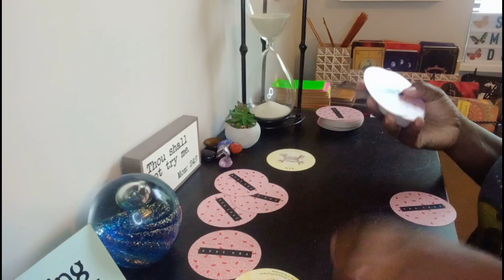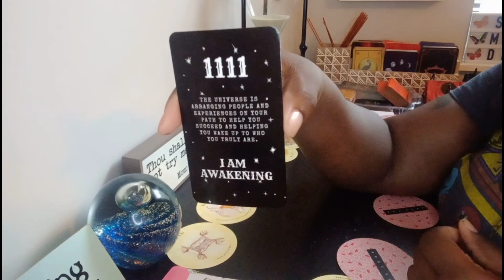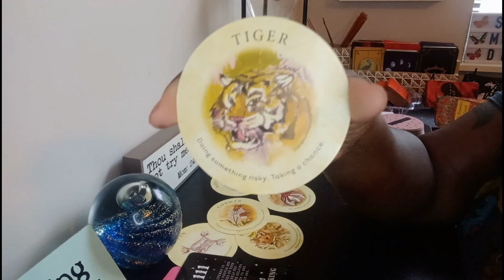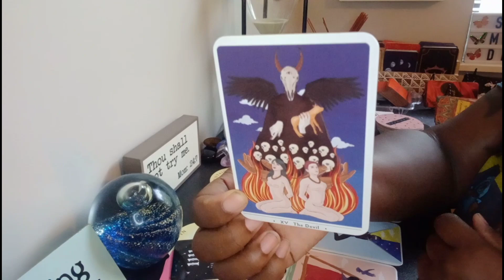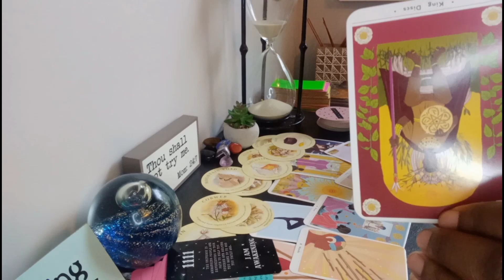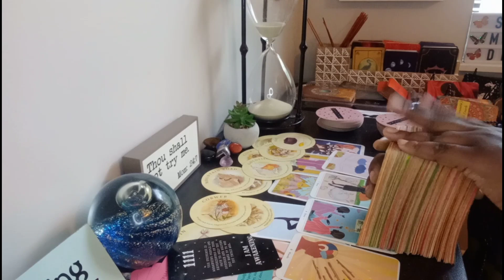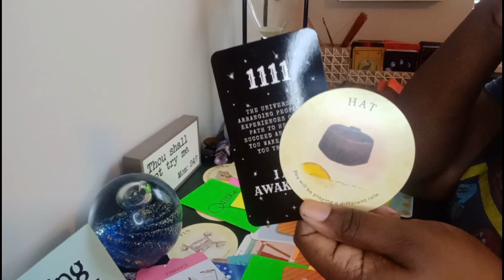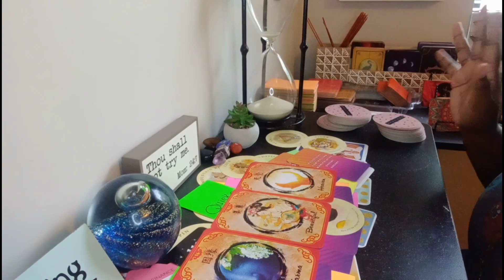AQUARIUS♒ WHAT YOU NEED TO KNOW RIGHT NOW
$sagmoondiva

🔮Please provide:

📌Name
📌Astrological Sign